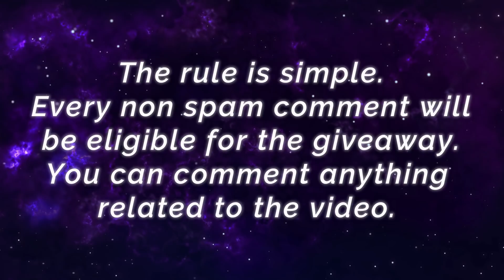MANIAC Paquito With 88.8% Win Rate S22 [ Top Global Paquito ] Ðr.ð2 - Mobile Legends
MANIAC Paquito With 88.8% Win Rate S22 [ Top Global Paquito ] Ðr.ð2 - Mobile Legends Top Global Rank & Pro Player Gameplay And Build.

Player                  : Ðr.ð2
Squad                 : Death Note
Emblem              : Custom Assassin Emblem (Bravery, Invasion, Killing Spree)
Battle Spells       : Retribution
Build                    : Bahemoth Hunter's Tough Boots, War Axe, Hunter Strike, Malefic Roar, Bloodlust Axe, Brute Force Breastplate .

Supreme Barats VS Supreme Chou + Supreme Karina  - Top Global Barats Bosozoku - Mobile Legends